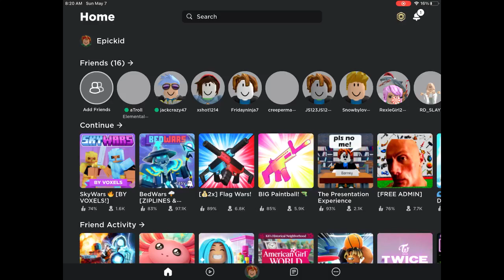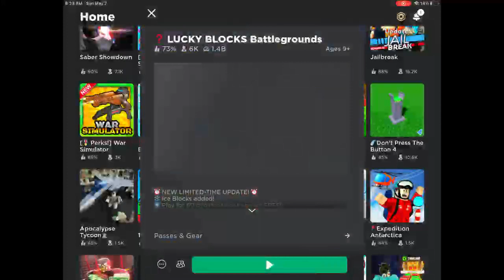EvG w/ Friend Roblox Impossible Glass Bridge 5-7-23